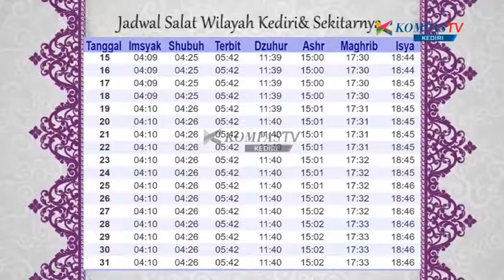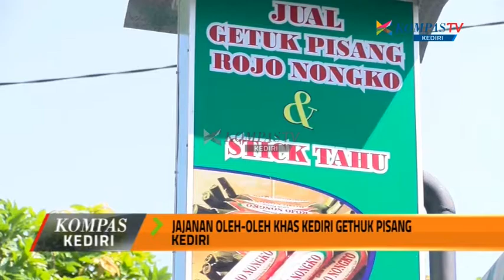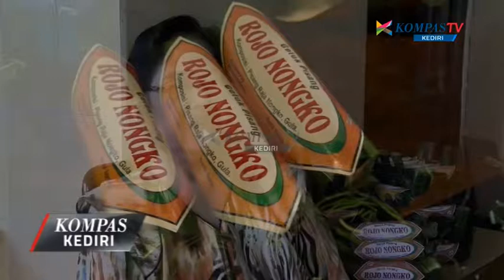KOMPAS KEDIRI EPS 66 SEG 3